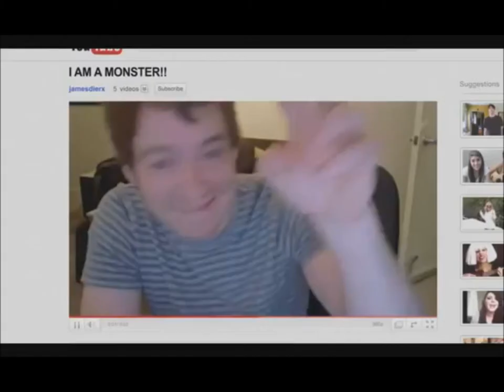Lady Gaga - BTW Album remix (GAGA MAGAZINE SUPRISE)